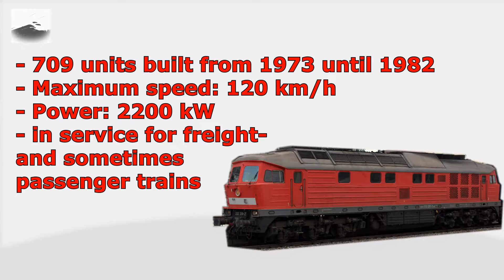ICE 91 Prinz Eugen presents his favourites: DB class 232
Ebenfalls zu meinen Favoriten zähöt die Br. 232 ("Ludmilla")

My next favourite: DB-Class 232